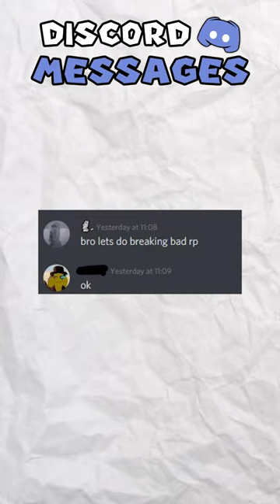FUNNIEST DISCORD MESSAGES👾[27]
WE'RE CURRENTLY TRYING TO REACH 200K BY THE END OF 2022!